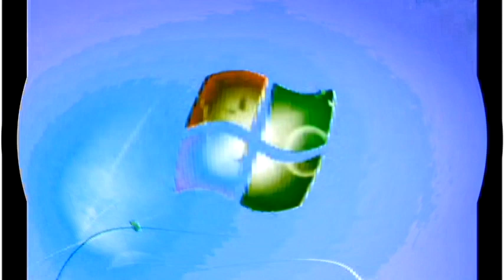Windows 7 Startup Logon NOW MY VIDEO Effects in G Major 783